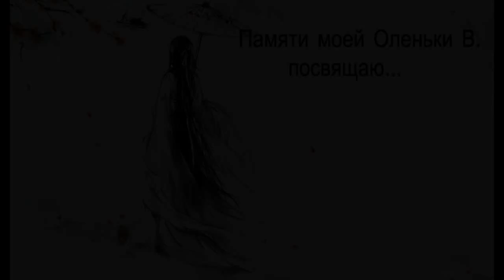Neil Young - Heart Of Gold, Diatonic harmonica C + tabs